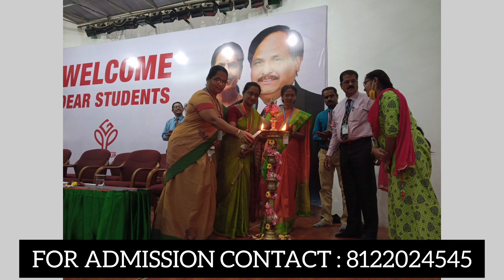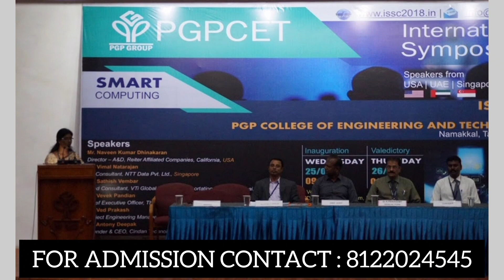PGP College of Engineering and Technology | Course | College Review | placement | salary